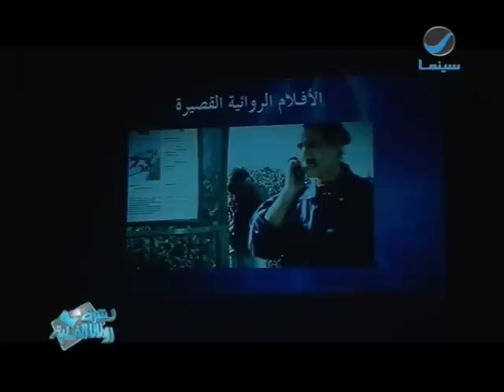نشرة روتانا سينما عن حفل مهرجان كام السينمائي الدولي 15 / 12 / 2014